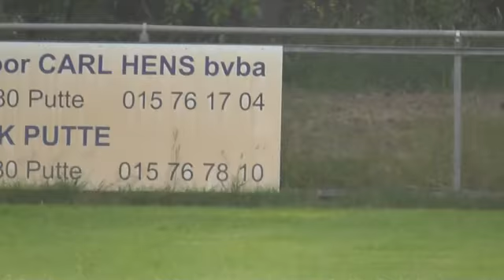05 07 2013 Putte Peulis Jeugd loop